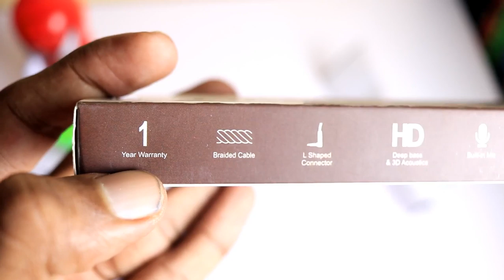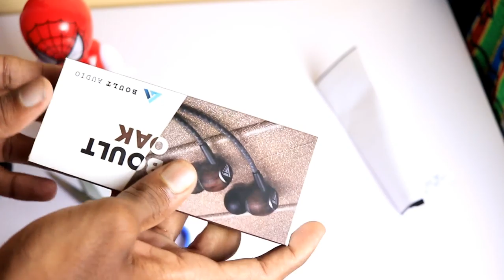Boult wired earphones unboxing |best wired earphones under 500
in this video, I unboxed the boult audio earphones under 500
this is best for newcomers in the earphones world and old peoples like our dad mummy budget-friendly to all of our subscriber's calls and normal music purpose only I recommend boat for the people who want extra bass

Links of the best earphones from all types

1)Boat Bassheads 242;

2)boAt BassHeads 162;

3)Infinity (JBL) Zip 100;

4)realme buds 2;

Boult Audio BassBuds Loop;

Boult Audio BassBuds Oak;

Wired earphones links;-

Boat earphones 242

Boat earphones 152;

Boat Nirvaana;

Wireless earphones;-

Boat rockerz 255;

True wireless earphones

Noise shot x3;

Boat 311v ;

The best mattress on Amazon

1) sleepyhead;-

2) sleepyhead PCM foam;-

3)sleepy cat;

3) wake fit;

4) wake fit;

Best pillows on Amazon

1)sleepyhead pillow;-

2)memory foam;-

3)Gel type pillows;-

Best mattress protectors

1)sleepyhead protector;-

2)solimo protector ;-

3)leninwala protect

Best soundbars in amazon

1)Boat 1500;

2)Blaupunkt SBW-100 ;

3)Blaupunkt SBW-02 ;

4)Blaupunkt SBWL02 ;

5)Rhythm&Blues SB100;

Best soundbars in Flipkart

1)Boat 120watts

2)boAt Aavante Bar 2000;

3)Marq soundbar;

4)Creative 160watts;

5)Ant soundbar;

these are the Dolby Atmos soundbars;-

Sony Dolby Atmos Soundbar(Amazon);

Sony Dolby Atmos Soundbar(Flipkart);

Sony Dolby Atmos with woofer;

LG SK10Y Dolby Atmos;

all the links I mentioned in the below if anyone wants to buy please buy using these links thank you.

Amazon links of soundbars;-

1)LG SJ2;

2)LG sk5;

10)zook rockers;

Best home theatres under 10000

Best soundbars links in Flipkart

3)Samsung with subwoofer;

4)Polk soundbar;

at low cost

5) marq;

6)Blaupunkt (200 watts);

best home theaters under 10000

3)F&D F 700X 80 W;

4)F&D FD F3000X;

Canon EOS 77D (18-55mm);

Canon EOS 77D (18-135mm);

1)BURN THE FIRE ( which is a personality development channel)

2)TEDMED TECH (which is a technology-based channel related to